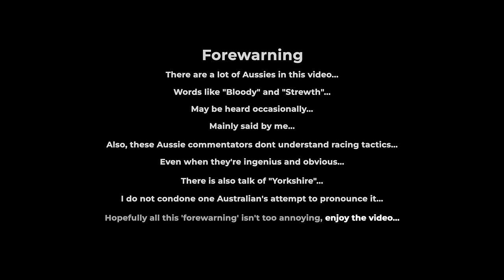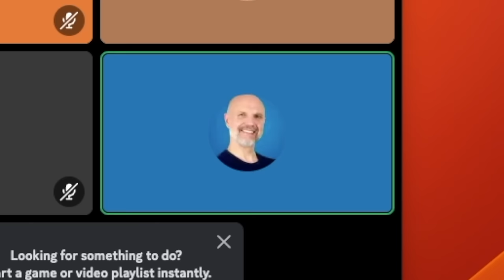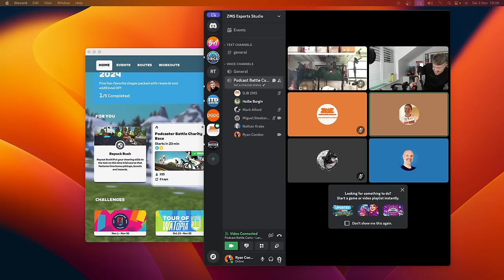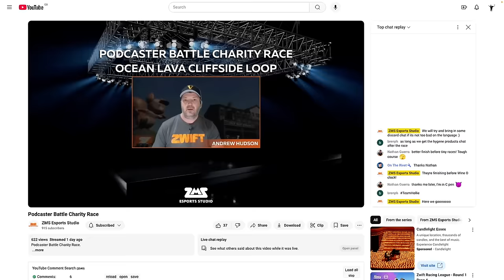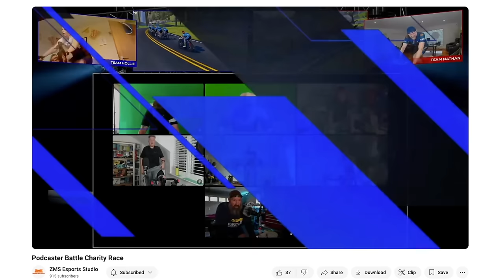EPIC ZWIFT RACE! Team vs Team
This is the epic Zwift Battle of the year... Podcaster vs Podcaster and I'm just along for the ride, trying desperately to hang on for dear life. Can I keep up with these much faster Zwifters?